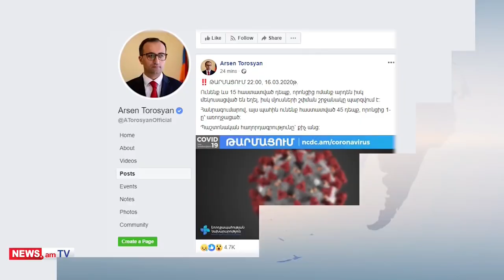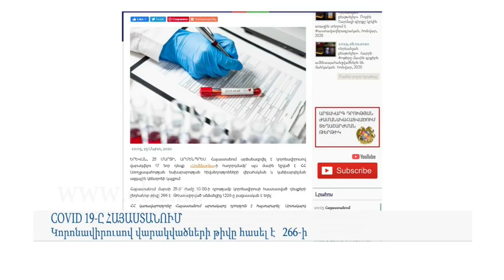Կարեն Արայան - Կորոնա Մեդիավիրուս /Karen Arayan - Corona Mediavirus